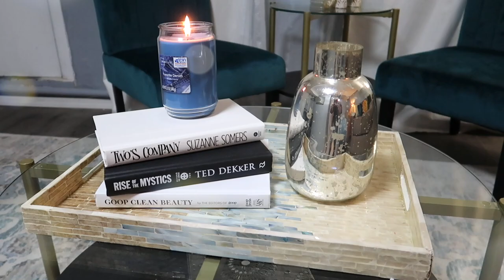TRANSFORMACIÓN COMPLETA DE LA SALA! 🏠❤️ APARTAMENTO NUEVO DE MIS PAPAS!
-SILLAS AZULES
-MESAS
similares a las que compre pero mas baratas
-LAMPARA
LAMPARA DEL TECHO
FLORES
ADORNO DE PALITOS YA HECHO

MI LISTA DE FAVORITOS DE AMAZON